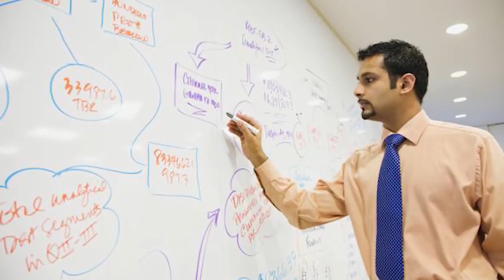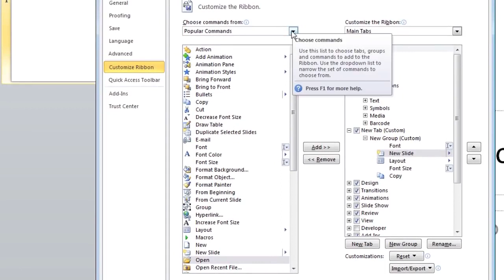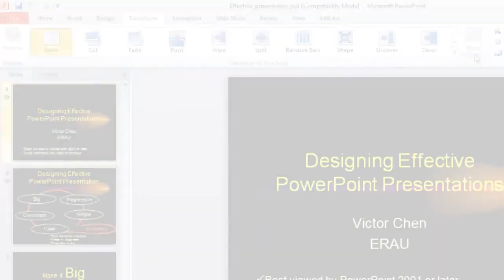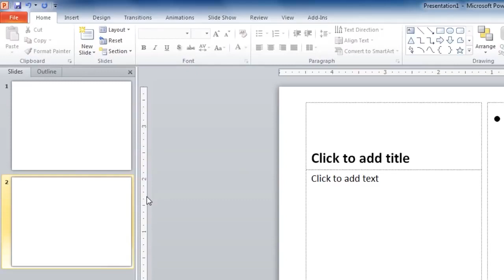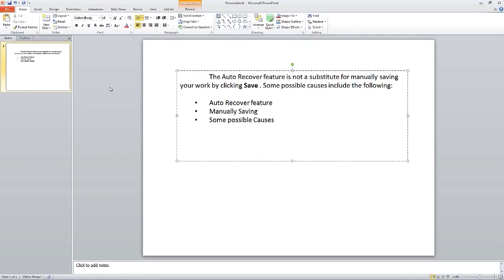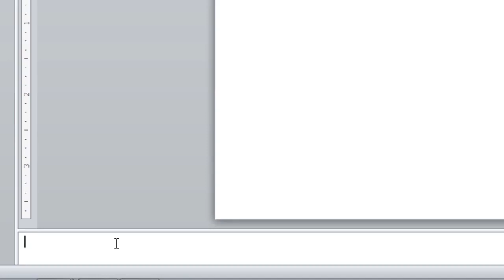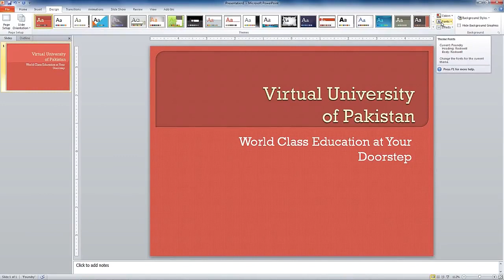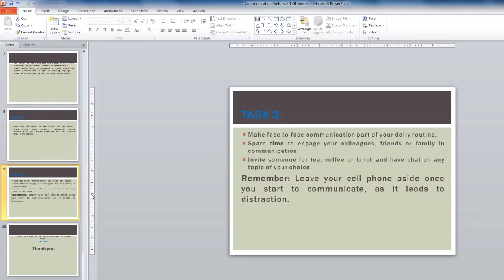25 - Microsoft PowerPoint Introduction - digital literacy in hindi